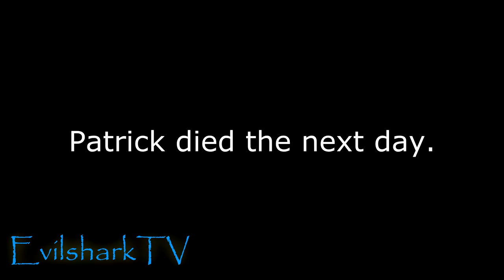(YouTube poop) Spongebob and Patrick's bloody snow day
Spongebob kills Patrick and Patrick's ghost gets revenge on Spongebob.